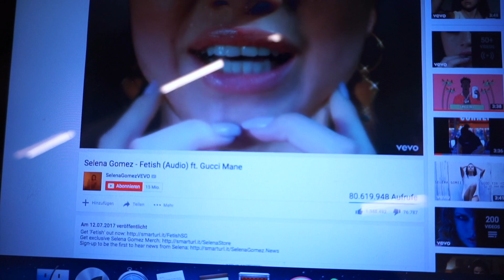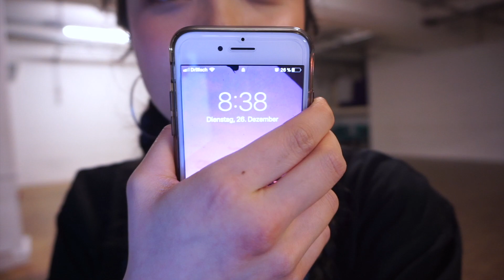FREESTYLE DANCE SESSION vlog pt. 2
❥  find yo' girl on the 'GRAM:  @_thuessy

Hi guys! Here I have part two of the dance session on 26 Dec~
Some more snippets of me dancing and trying (rather failing haha) to dance in a more feminine way and creating a super short beginning of an own choreography to "Chilly" by NIKI!

Still gotta work A LOT on my skills but ya know this is some progress i want to captureee~
I should make it a habit to not lip sync while dancing haha looks hella weird.

Aaaaaand I am actually not confident to expose my belly like this but while filming I kinda didn't think about the aftermath haha my bad
Also, my camera has a weird "beautifying" function and it blurs out my skin and stuff, not cute but imma keep it in mind for the futureee~

❥ MUSIC used in the video (in order):

Wasted (Jerry Purpdrank)
Crush (Yuna feat. Usher)
Fetish (Selena Gomez feat. Gucci Mane)
Sailor Moon (lilbootycall)
Butterfly (lilbootycall)
Chilly (NIKI)
Surreal (Louis Futon)